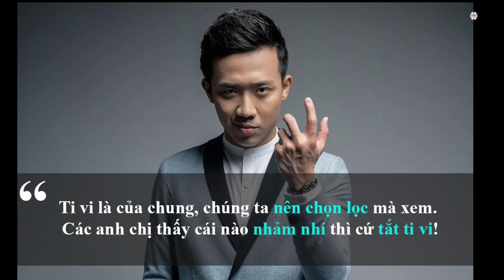Thầy giáo đuổi học Trấn Thành nổi đóa khi nam MC phát ngôn "Việt Nam không có trường đào tạo ra hồn"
Là MC đình đám có tài hoạt ngôn nhưng Trấn Thành đôi khi lại gây tranh cãi vì phát ngôn của bản thân. Mới đây, khi xuất hiện tại 1 sự kiện, MC Trấn Thành lại trở thành tâm điểm chỉ trích khi nói về việc đào tạo diễn xuất.